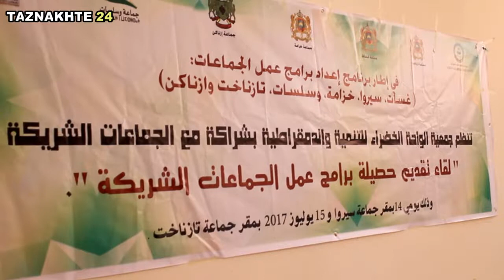لقاء تقديم حصيلة برامج عمل الجماعات بتازناخت الكبرى 2